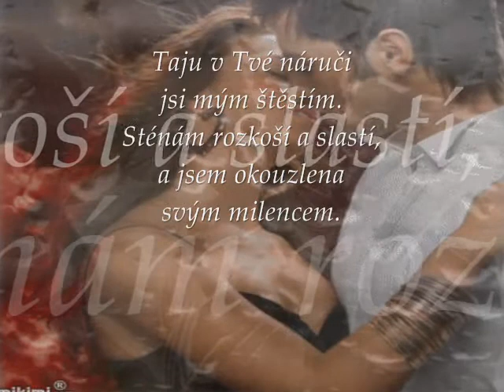Kiss the Rain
Yiruma. Kiss the rain